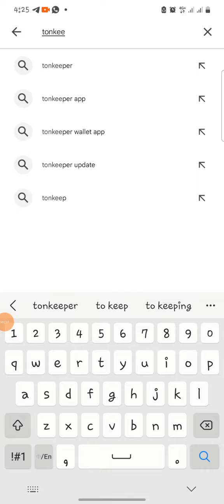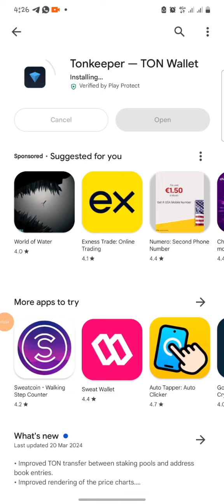yadda ake dakko tonkeeper kacire notcoin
yadda zaka dakko tonkeeper daga playstore